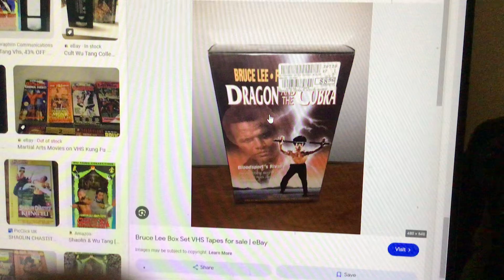Do you have this VHS?